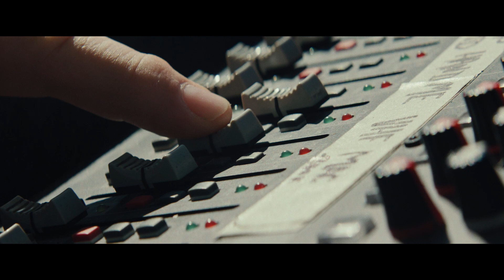To Sail Beyond The Sunset: Central Coast Airfest 2019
Come, my friends,
'Tis not too late to seek a newer world.
To sail beyond the sunset, and the baths
Of all the western stars, until I die.
--from "Ulysses" by Alfred Lord Tennyson

2020 SHOW: October 17-18, 2020

Flying is about freedom. Freedom to move, to travel, to savor all three dimensions we're capable of experiencing. The wheels leave the ground and everything just melts away. Airshows give us an opportunity to look skyward at the people who fly and say... "I want to do that."

This film celebrates the performers of the Central Coast Airfest. These are aviators who have pushed their love for flying to the edge. Stunt pilots who roll and tumble mere feet from the ground. A fighter pilot who blasts through walls of fire with 30,000 lbs of thrust at his back. A rodeo clown who lands airplanes on top of ambulances.

For thousands of years, flying was an impossible dream. Now, flying is more accessible than ever before, but it's no less a dream. Look up, and dream.

Directed by: Henry Behel
Produced by: Henry Behel and Carl Indriago
EP: Chris Kunkle
Airboss: Owen Ashurst
Narrated by: Vicky Benzing
AD: Katie Sanderson
Director of Photography: Gus Bendinelli
B-Cam Op: Scott Peragine
C-Cam Op: Jared Freeman
Aerials: Henry Behel & Gus Bendinelli
1st AC: Steve Fitzpatrick
Key Grip: Kaleb Blakey
DIT: Jackie Bao
Sound Mixer: Glenn Clark
PA: Gina Ferguson

Edit: Henry Behel
Color: Joseph Bicknell // CO3
Sound Design and Mix: Mark Camperell CAS, MPSE // Empty Sea Audio

Performers:
F16 - Viper Demo Team - Garret "Toro" Schmitz
P38 - John Maloney
P51, MiG-17 - Jason Somes
MXS-RH - Rob Holland
Edge 540 - Bill Stein
Stearman - Vicky Benzing
Cub - Tucker's Air Patrol - Eric Tucker
Pitts - Sammy Mason
Jet Truck - Smoke n Thunder - Bill Brack
Pyro - Firewalkers International - Rick Myers